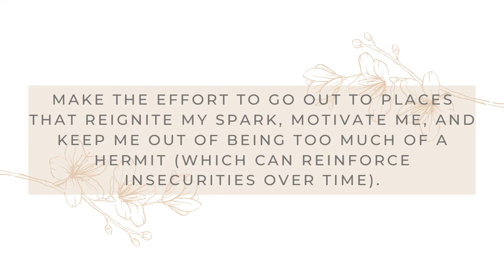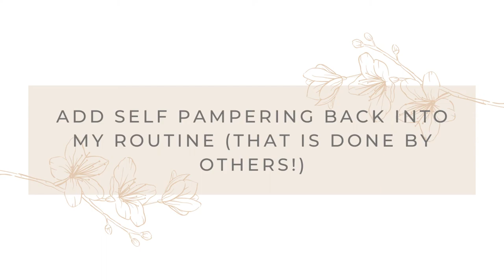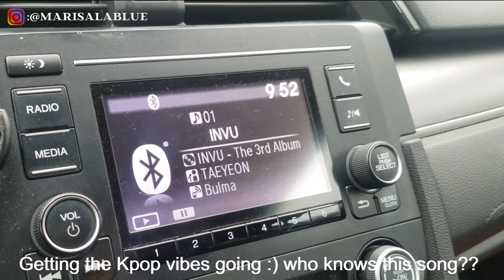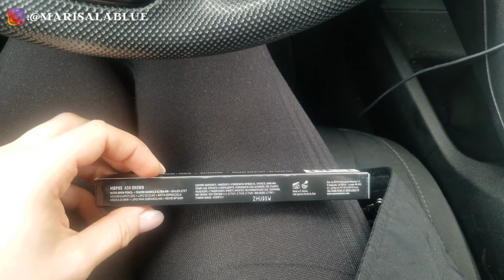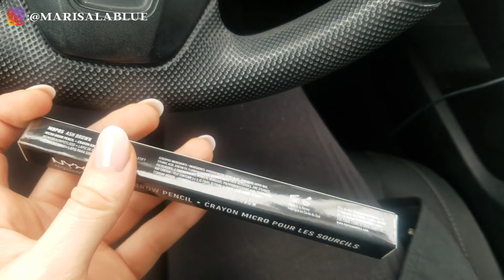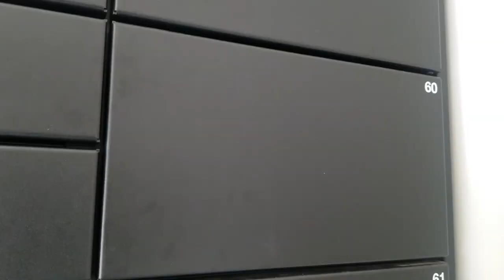SELF LOVE journey ✨ reinventing myself, pampering myself & REGAINING CONFIDENCE👑Motivational VLOG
SELF LOVE journey ✨ reinventing myself, pampering myself & REGAINING CONFIDENCE👑Motivational VLOG // Today I want to take you guys through my little self-love journey this past month! I strayed too far from pampering myself and unconsciously lost a lot of confidence in the process. These are some self love tips and self love habits that made me feel much more empowered again. Remember that one size doesn’t fit all so self-love may look entirely different for you and that’s okay! I just hope that this can give you some self love inspiration so you don’t forget to nurture every part of your existence, spiritually and physically.

00:00 What to know
02:19 The inspiration behind this video
04:23 Self Care #1
06:24 Self Care #2
18:09 Self Care #3
24:21 Self Care #4
25:34 What to take from this video